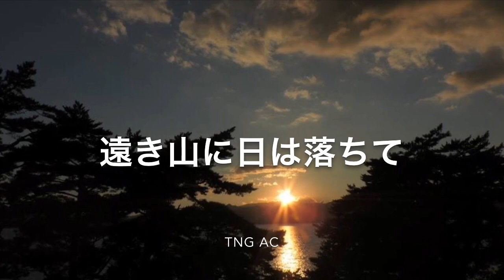『遠き山に日は落ちて』オカリナ無伴奏演奏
ACオカリナ、無伴奏で演奏してみました。
キャンプファイヤーでは必ずと言っていいほど歌う定番の曲ですね。
美しい夕焼けを見るとこの曲が頭の中に流れてきます。秋田に行った時の夕暮れ、地元の夕暮れの写真を集めてみました。
ある時夕焼けを見ていたら夕焼け色に染まった雲を背景に飛行機が飛んで行きました。思わずビデオに撮りました。中で使っていますのでご覧ください。

映像と共にお楽しみいただけると幸いです。

オカリナ:TNG AC